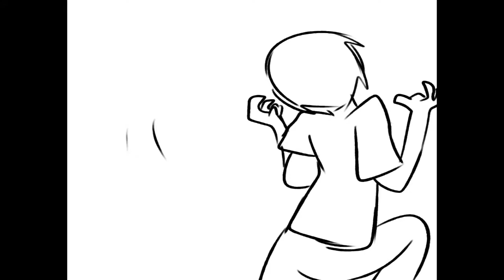Best VINES of May 2013 - Homestuck edition - morimika [Reupload]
Uploader: morimika
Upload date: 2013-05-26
View count: 277,043

Description: EDIT- why does this have so many views i cant believe this ///
swaggie
vines audio belongs to their owners i only drew shit

An archive of unlisted Homestuck videos (including many not reuploaded) can be found
Feel free to get in touch if you have any questions, or if you are the original creator of a reupload and would like it taken down.

On July 23, 2021, older (pre-2017) unlisted Youtube videos were set to private automatically. Manual opt-out or video-by-video setting changes are required by channel owners to override this, resulting in many videos such as this one being privated, almost certainly unintentionally due to a lack of attention by their creators. Relevant help article